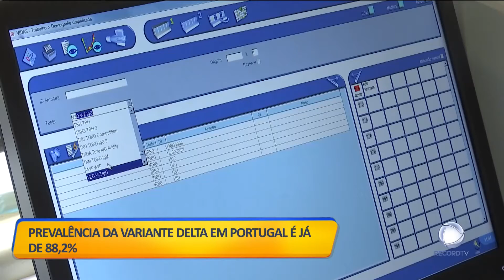Variantes da Covid-19 em Portugal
A variante Delta representa já 8 em cada 10 casos em Portugal. Ainda de acordo com o Instituto Nacional de Saúde Dr. Ricardo Jorge, o país conta já com dois casos de uma nova variante, originária do Peru.